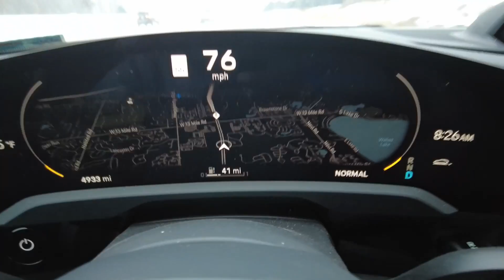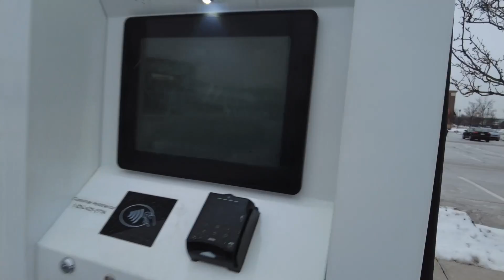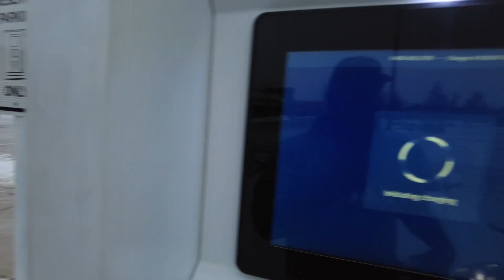Why RICH PEOPLE don't hang out with POOR PEOPLE... the same reason why LIONS don't hang with HYENAS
Mail:
Anton Daniels